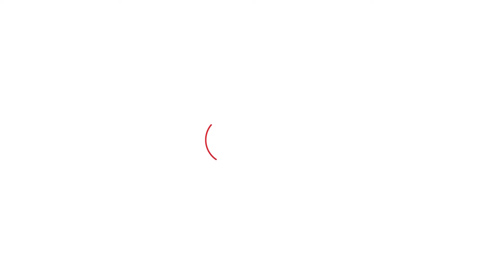Brijendra के Congress में आने पर Shamsher Singh Gogi ने क्या कहा? | Haryana Tak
Brijendra के Congress में आने पर Shamsher Singh Gogi ने क्या कहा?